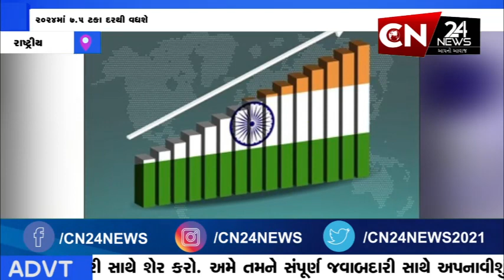રાષ્ટ્રીય : ભારતીય અર્થતંત્રને લઈને ખુશખબર